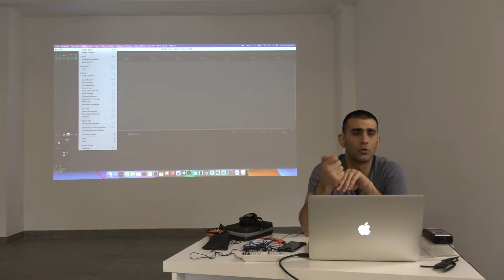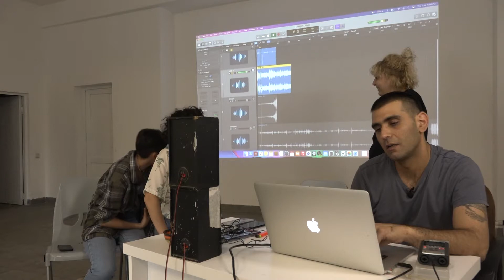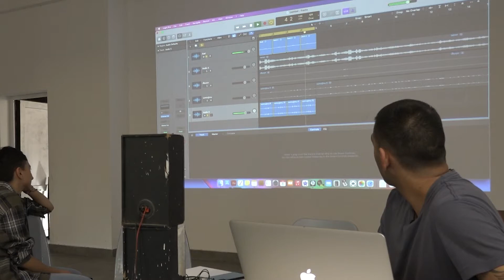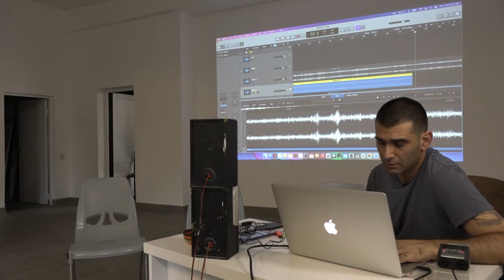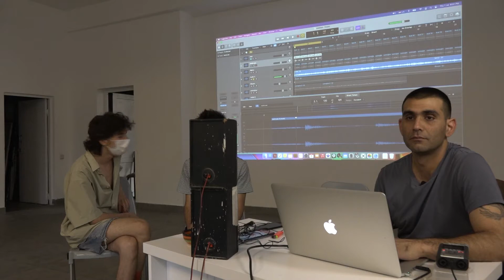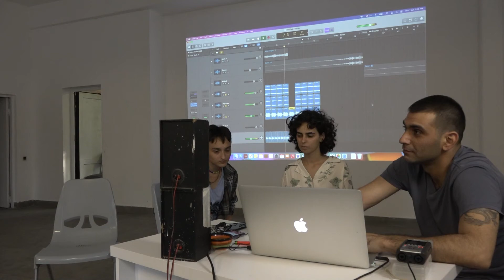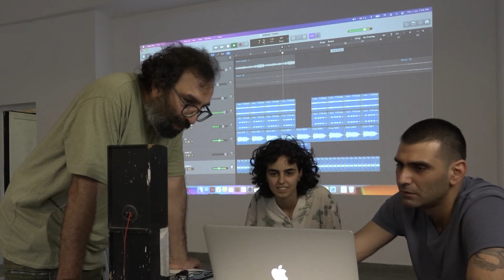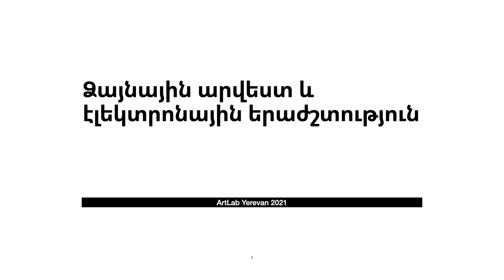Սաունդ արտ և էլեկտրոնային երաժշտություն ՄԱՍ2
Երևանում «Ժամանակակից արվեստի և արտ ակտիվիզմի լաբորատորիա» նախագծի շրջանակում տեղի ունեցավ հերթական հանդիպումը «Սաունդ արտ և էլեկտրոնային երաժշտություն» թեմայով:
Ներկայացվեց ձայնի, սաունդ արտիստների և ժամանակակից երաժշտության պատմությանը:
 Անդրադարձ եղավ գրամաֆոնի գյուտին, արվեստի շարժումներին և ժամանակակից տեխնոլոգիաներին։
Դասախոսության ավարտին ներկայացվեց էլեկտրոնային երաժշտական գործիքներ և համակարգչային ծրագրեր, որոնք օգտագործվում են երաժշտությունն ու ձայնը կազմելու, ձայնագրելու և վերականգնելու համար:
Գործնական պարապմունքը իրականցրեց արվեստագետ, լուսանկարիչ,
էլեկտրոնային երաժիշտ Ժոզեֆ Զակարիանը։

Avant-garde and contemporary music. DJ-ing, techno music, sound art

Within the framework of the project "The Laboratory of Contemporary Art and Art Activism" a regular meeting on the theme “Sound art and electronic music” took place in Yerevan.
It was introduced the history of sound, sound artists and contemporary music.
It was made a reference to the invention of the gramophone, art movements and modern technologies. At the end of the lecture, electronic musical instruments ներկայաց computer programs were presented, which are used to compose, record and restore music and sound.

The practical training was carried out by an artist, photographer, electronic musician Joseph Zakarian.